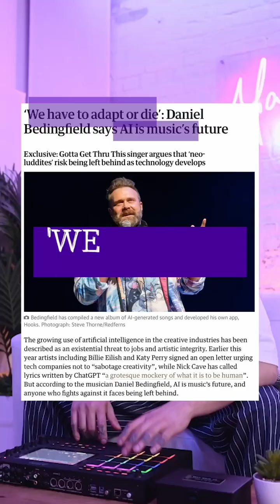Can AI compete with musicians?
At the University of Sheffield, Nikki and Guy are teaming up with John McClure from Reverend and the Makers to explore how AI can support the creative process.

They explore some of the big questions, such as:
✨ What is music when a machine helps make it?
 ⚖️ Who owns a song when AI is involved?
 🧠 Can tech ever understand real human creativity?